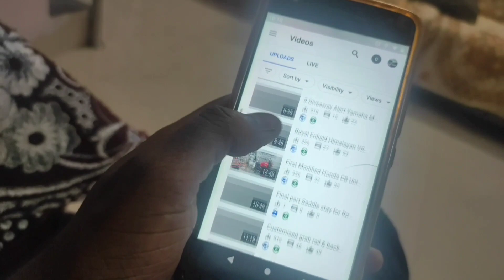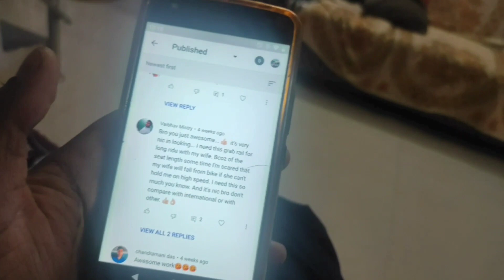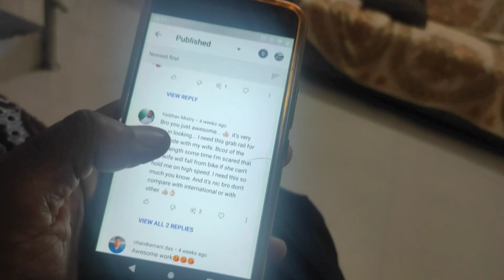Illegal modifications ? Stuck in Traffic idiot driver MT 15 grab rail-1 giveaway winner announcement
2024
Yamaha mt 15 bs6 2020 detail review

the end India's best Honda x blade ,custom accessories ,windshield , leg guard ,
 new yamaha mt 15 2020 bs6 , yamha mt15 2020, yamaha mt 15 adventure kit , Yamaha mt 15 luggage carrier , mt15 saddle stay , Honda hornet 2020 bs6, Honda hornet 200r , reviews , hornet 2.0 repsol edition review , hornet 160r , x blade engine guard , custom crash guards, mobile vlogging, mobile vlog, ladies footrest , saree guard ,

:My accessories list

1: top box
2: panniers
3: luggage carrier / saddle stay
4: backrest
5: front fender
6: windshield / handle guard
7: led lamp and mobile holder
8: x blade engine guard
9: x blade under cowl
10: x blade silencer guard
11 : x blade handle riser
12: hornet handle riser
13: custom crash guards
14: adventure windshield
15: Rear brake lever extender
16: Brake lever extender
17: customised grab rails

: Aluminium panniers set cheapest panniers and top box .

: Front mudguard fender , two wheeler mobile holder , two wheeler handle guard , top box and panniers , luggage carrier and saddle stay , handle riser , oil cap and silencer guard .

: Honda x blade front fender , Honda x blade mobile holder , Honda x blade adventure kit ,
handle bar raiser , handle raiser , handle bar riser,adventure windshield,adventure crash guard